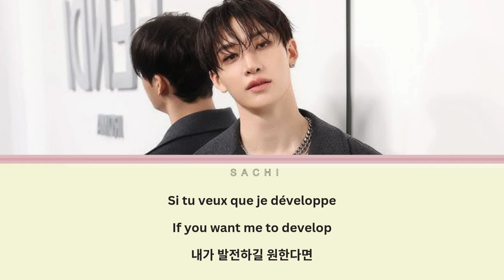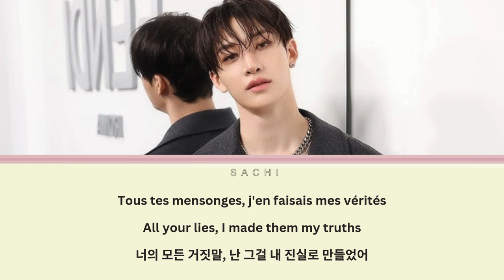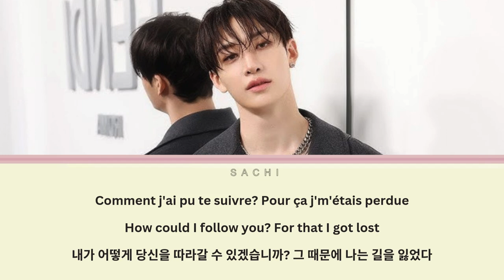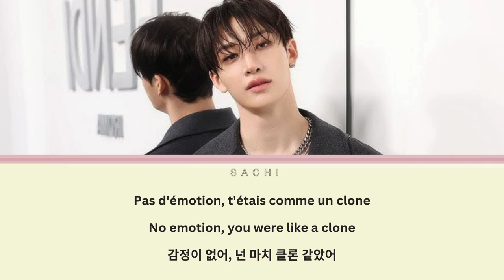[Fantôme] AI Cover | STRAY KIDS (Bangchan)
The Audio and images used in this video are not my original work, and i do not claim ownership of the rights to the pictures or sound.
All rights to the song and visuals belong to their respective creators.
This cover was generated using AI, intended solely for enjoyment by fans.